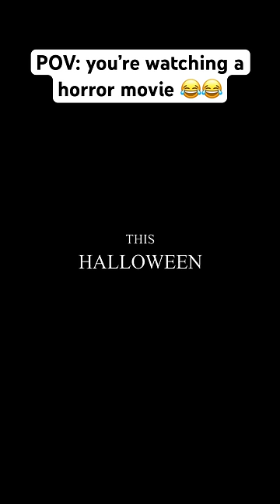Horror movie trailers be like